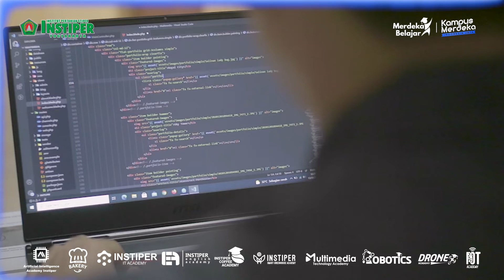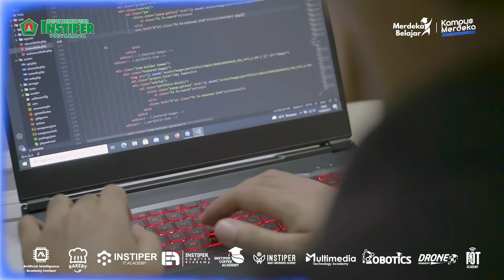Testimoni INSTIPER IT Academy